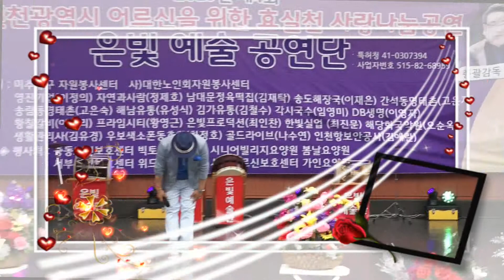가수 조운이 이력서 (원곡 남진) 2019 제4회 인천광역시 어르신을 위한 효실천 사랑나눔 공연 은빛예술공연단